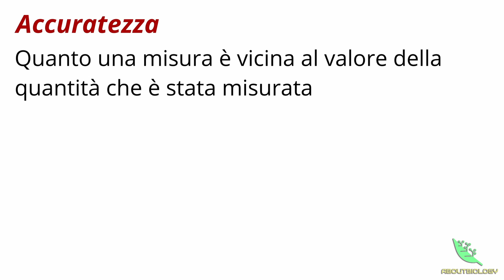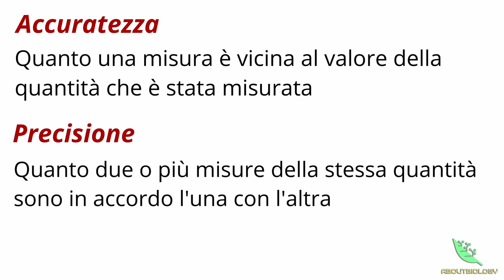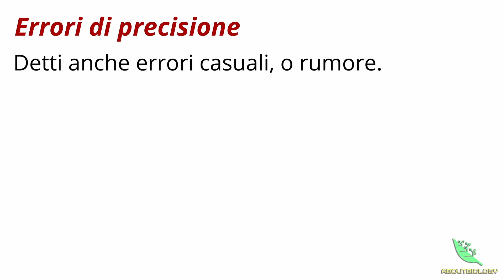L'ANALISI DIMENSIONALE -Chimica Lezione 5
Ciao a tutti da AboutBiology!🌱Oggi vedremo un metodo molto semplice per capire se il risultato del nostro problema ha un senso dal punto di vista dimensionale.